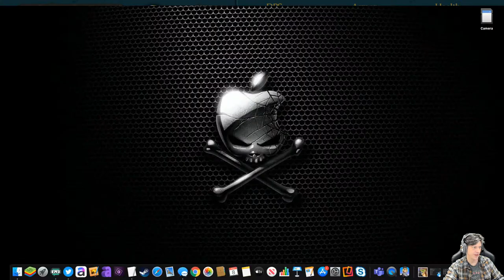Towers of Everland for Mac and iPad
Join me as we plumb the depths of the Apple Arcade for fun stuff to play! Well, at least passable. Today we look at the Towers of Everland: A semi- turn based RPG that firmly sits in the “fun” column.